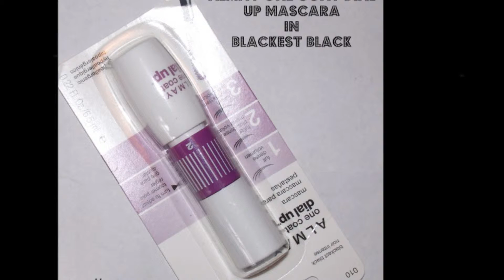[Closed] The Face Shop Blog Giveaway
Closes: September 10th at Midnight - US Eastern Time

It's super easy to enter!
I can't wait to see you there!